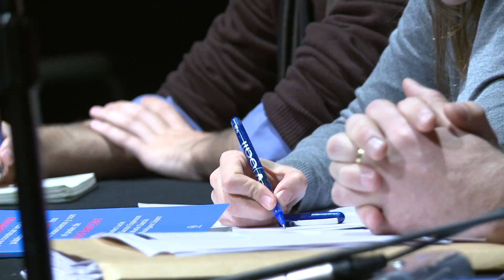¡Hazte soci@!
Hazte soci@ de nuestra cooperativa de consumo cultural. Hacemos política desde la cultura y la fiesta.